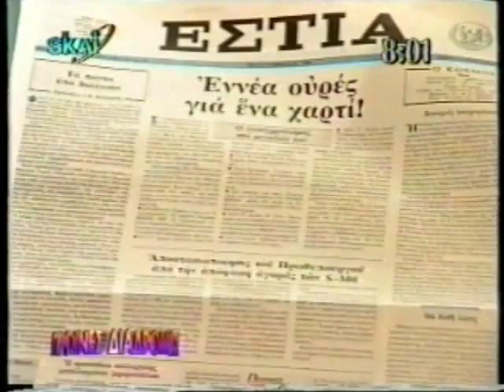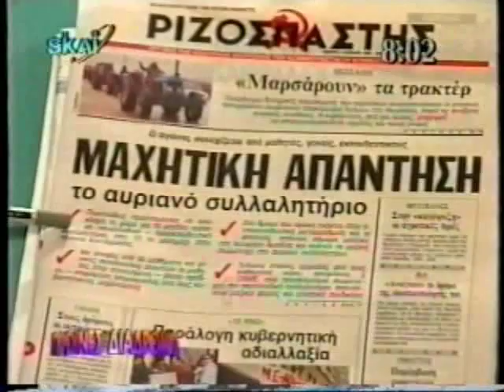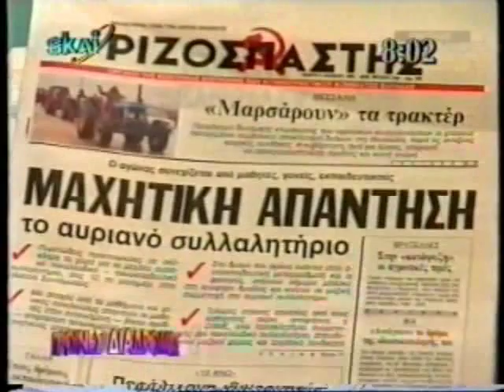ΠΡΩΪΝΕΣ ΔΙΑΔΡΟΜΕΣ 04/02/1999 Μέρος 4